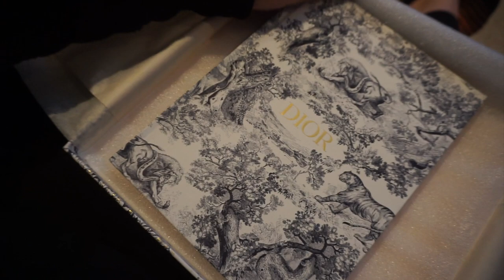I GOT A GIVENCHY BAG! Louis Vuitton White Elephant Game! Christmas VLOG! open presents with me!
I GOT A GIVENCHY BAG! Open my presents with me! Christmas VLOG! White elephant and so many games!

Hii loves! Hope everyone had a great holiday and happy new year! I took the week to relax and visit family but then I got sick and have been sick all week so far! I wanted to get this video up before its too late after Christmas! I hope you guys enjoy todays vlog with my family xoxo

★  LINKS  ★

Givenchy mini g tote bag
Stanley cup
dior notebook

BACK IN STOCK!! Spend $500 get this fee dior makeup bag and all the accessories!! Make sure to log into your account! code Prestige22

Glow forth bronzer & brush
Lip gloss trio
Mascara set
Skincare set
Lip balm and hand cream

DIOR GIFT SETS WITH FREE BAG!!
Dior skincare set with white velvet bag $110 (its not linking the direct item, search - DIOR 4-Pc. Capture Totale Skincare Set

dior lip set with free bag $76

dior skincare set with white velvet bag

Dior mascara gift set $59

dior advent calendar

dior gift set with clutch

YSL lipstick set with free bag

Valentino gift set with free pouch

Lancôme gift set with free makeup bag